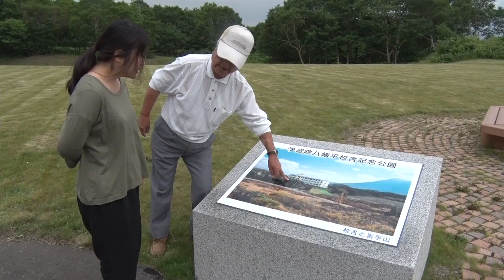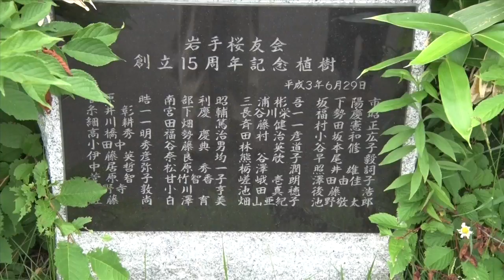シリーズ松尾鉱山②鉱山病院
シリーズ松尾鉱山②「松尾鉱山病院」はのちに学習院八幡平校舎として使われました。
八幡平市　柏台自治会の菅原一兄会長は、当時校舎の中には皇后美智子さまのお部屋があったや山神神社の鳥居には戦闘機グラマンの機関銃の弾痕が残っていることを紹介しています。